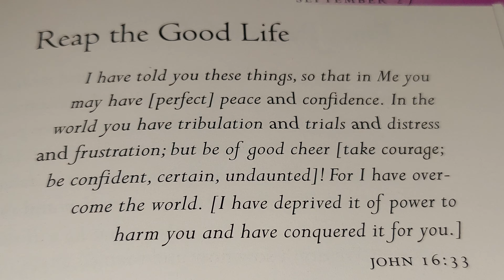REAP THE GOOD LIFE 🙏 🌎 ⛪️ December 10, 2023 FRIDAY